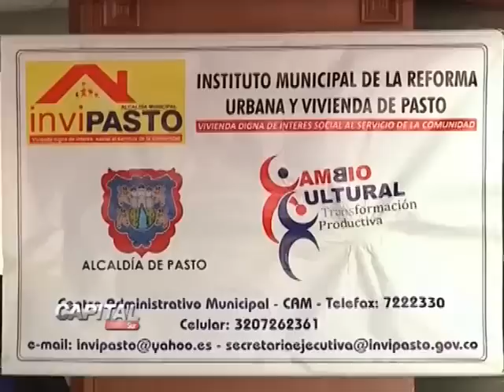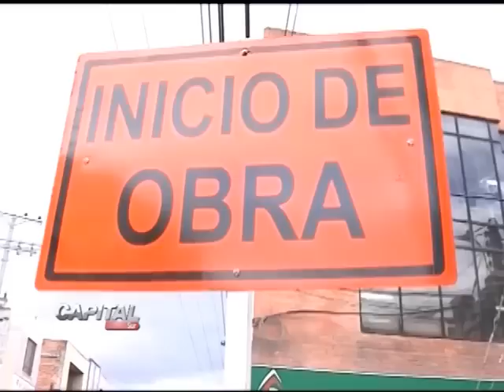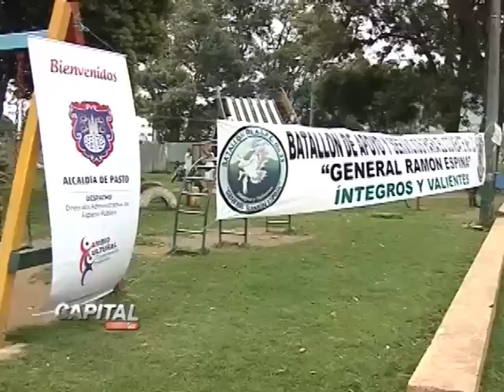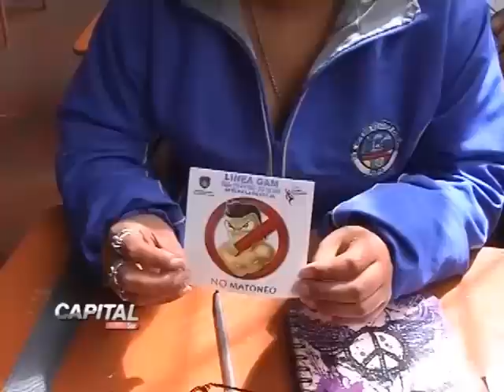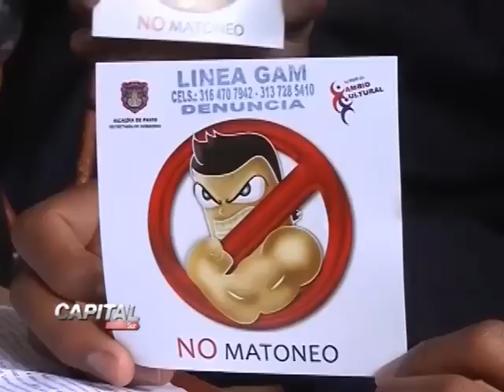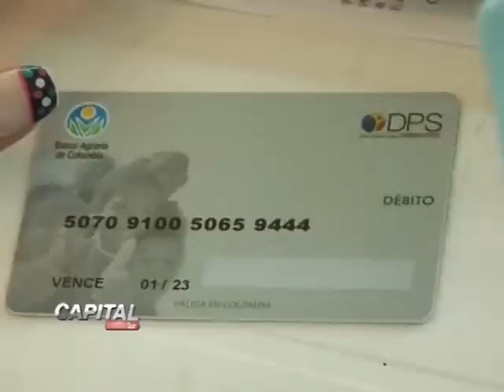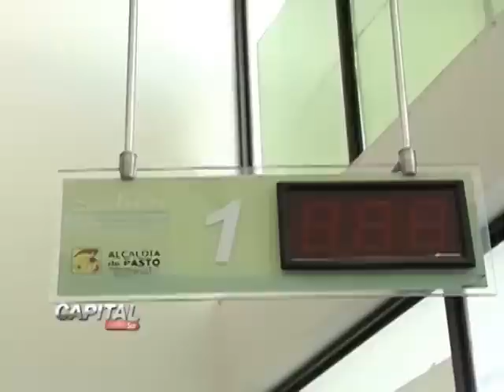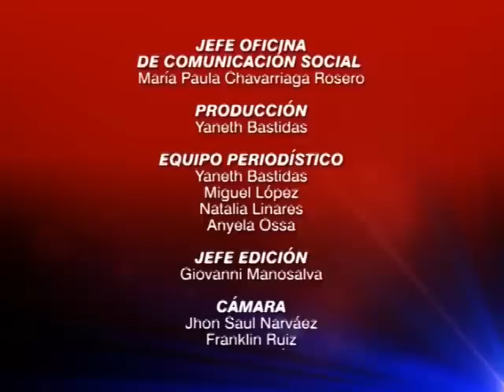CAPITAL SUR ABRIL 9 DE 2013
Magazín Institucional de Alcaldia de Pasto. se emite martes y jueves por el Canal 32 de Telepasto. 9:00 P.M. Emisión 25. Informe sobre la Marcha por la Paz.